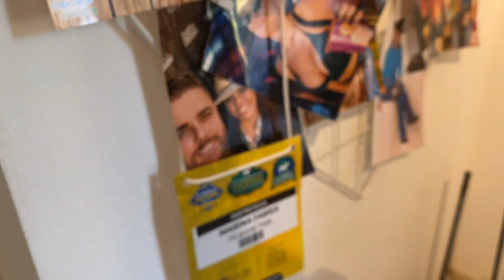Conheça o Quarto e a Historia de Marina Fabris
Fala Galera!

Eu sou o Filipe Masetti Leite
Cavaleiro das Americas

🤠Mais jovem do mundo a cruzar as Américas
🐎+25K a cavalo por 12 países
🇨🇦 Embaixador do @calgarystampede 2020
Eu sou 4i4​​​

Siga o Projeto Galopar no instagram @projeto_galopar

Livros

Cavaleiro das Americas

Cavaleiro das Americas Rumo ao Fim do Mundo